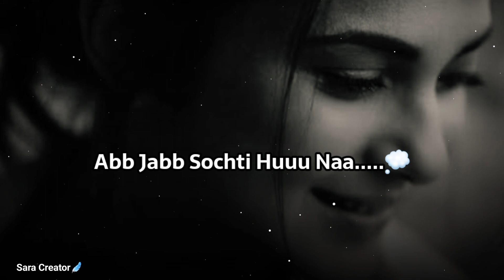Kitni Pagal Thii Naa Joo Tumhare Liyee Roti Thii...🥺💔| Very Sad Poetry | Broken Heart Status